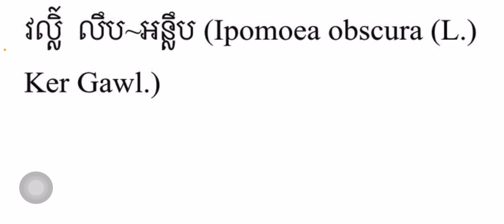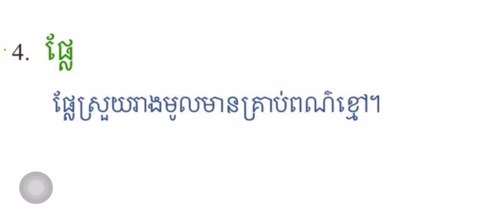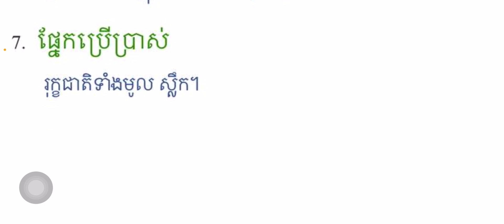វល្លិ៍លឹប ឬវល្លិ៍អន្លឹប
Trees and Life ផ្តល់ជូនលោកអ្នកនូវចំណេះដឹងពាក់ព័ន្ធនឹងរុក្ខជាតិនៅជំវិញយើងដែលអាចជួយ សុខភាព អនាម័យ សម្រស់ ការ ព្យាបាលជម្ងឺ ដោយប្រើ ឱសថបុរាណខ្មែរធម្មជាតិ ជាដើម។

ដើមឈើ  , ថ្នាំខ្មែរ  , ថ្នាំធម្មជាតិ , ការព្យាបាលតាមបែបធម្មជាតិ , អត្ថប្រយោជន៍ដើមឈើ , ចំណេះដឹងអំពីដើមឈើ , ការប្រើប្រាស់ដើមឈើ , ដើមឈើដើម្បីសុខភាព , ដើមឈើខ្មែរ , ដើមជើងខ្មែរ , បុរាណ ថ្នាំខ្មែរ, ឱសថបុរាណខ្មែរ, ពេទ្យខ្មែរ, វេជ្ជសាស្ត្រខ្មែរ, មែកធាងឱសថកម្ពុជា, ឱសថពីដើមឈើ, ឈ្មោះដើមខ្មែរ, ឱសថបុរាណខ្មែរ

Trees and Life would like to provide you education video about knowledge on trees are benefits to your health, beauty, herbal treatment.

Thanks for being always support!
Trees and Life

សូមអរគុណចំពោះការគាំទ្រ !